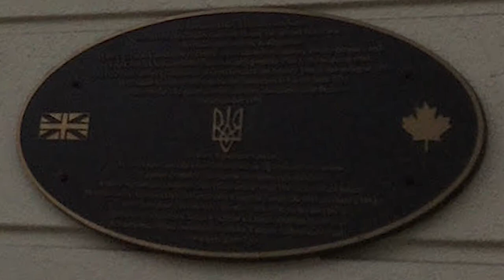Professor Luciuk - The Heroes Of Their Day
Professor Lubomyr Luciuk, Professor of Political Geography at Royal Military College of Canada, talks about how COVID-19 affected plans to unveil a tribute to Ukranian-Canadian soldiers who fought in WWII.